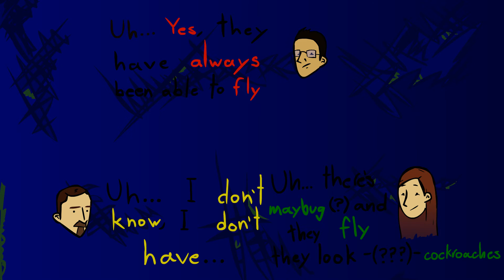TTV Animated - Have Cockroaches Always Been Able to Fly?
Well... this took me way too long to make